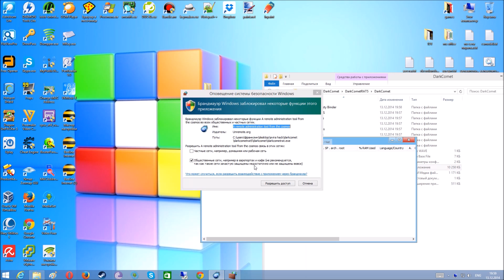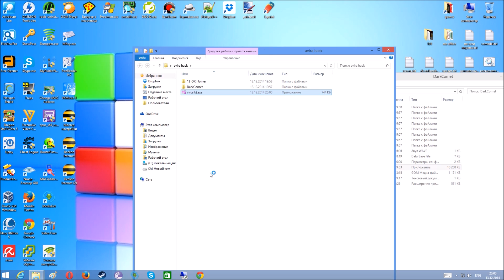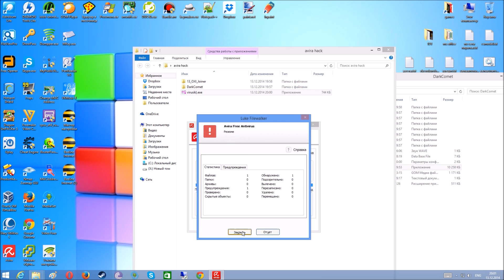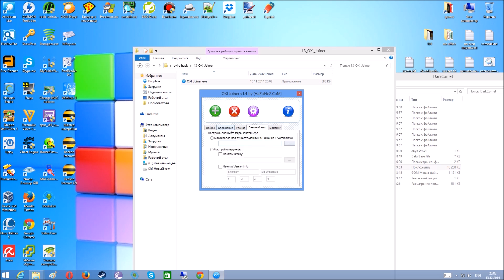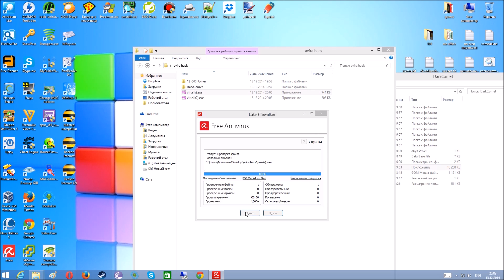антивирус avira не реагирует на вирус DarkComet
антивирус avira не реагирует на вирус DarkComet, склеил с помощью oxy joiner, но остальные антивирусники палят и реагирует проверьти сами на сайте
там тоже avira не реагирует. антивирусник Avira
Free Antivirus 2015 года как видите. А с датой на компьютере я баловался и получилось обновление за 2015 год обманщики!! P.S 2015 еще пока не наступил:D Всех с наступающим до скорых встречь.